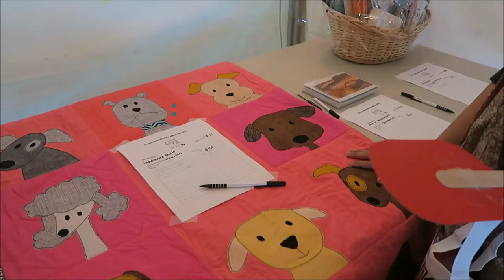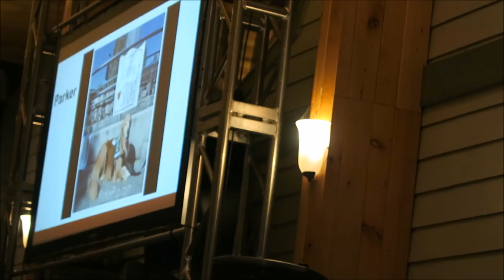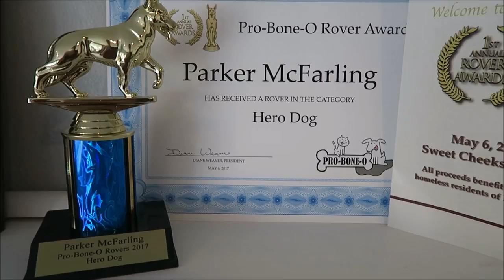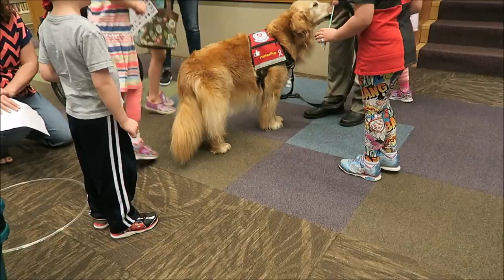BRAIN FREEZE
This one should be more like WEEK In The Life! Accepting a couple awards, homemade doggy ice cream party, picking up Mom & Dad from an Alaskan cruise, and library visit. All laced with fun! And did we mention ice cream???